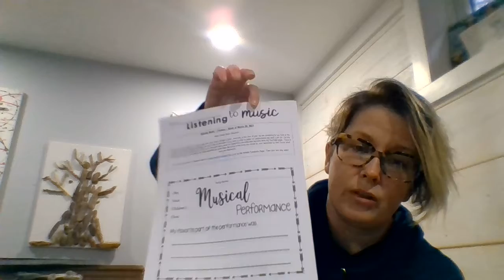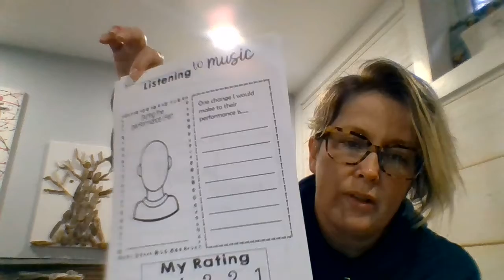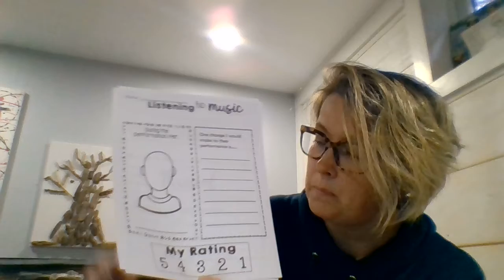Hillside Music Primary Week of March 29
Hello Hillside Music Students!

This week we will be listening to some music from One Voice Children’s Choir.  Normally at this time of year we are practicing for our time at the Lambton County Music Festival and taking the time to record and listen to our work in order to make our performance the best it can be.  On the worksheets below I will be asking you to tell me your thoughts about what you heard from the song that you pick from my YouTube page.  There is more than one song on your playlist, so make sure that you write down the name of the song you chose on your worksheet so that I know what song you listened to.